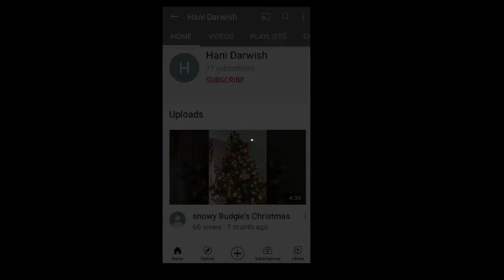Click here for an interesting news